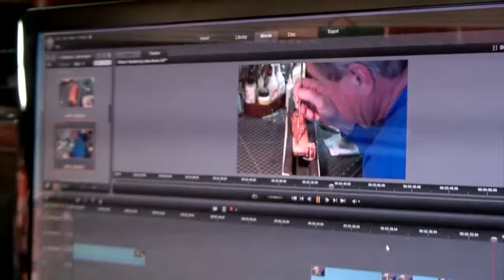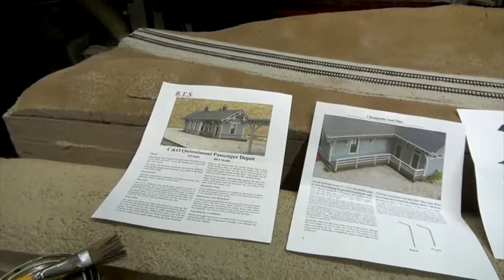What's neat - May 2016 column | Model railroad tips | Model Railroad Hobbyist | MRH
- MRH What's Neat columnist Ken Patterson has these goodies in his May 2016's What's Neat column; 1) HO RC autos; 2) More LED-strip layout lighting tips; 3) loco weathering tips; 4) BTS laser cut station kit; 5) More modeling ideas from above; 6) And more, lots more! Part of the May 2016 issue of Model Railroad Hobbyist magazine.